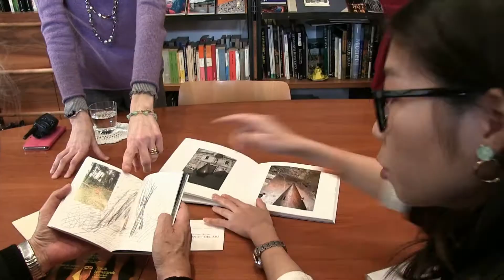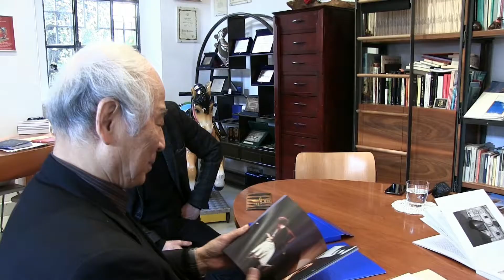Visita maestro Tadashi Suzuki 22/01/2020